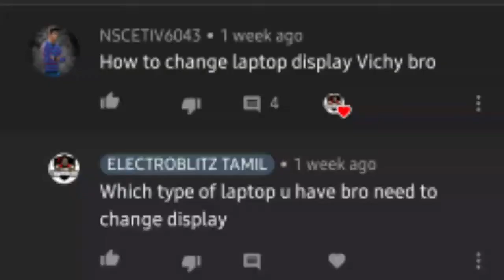how to change laptop display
be carefull when changing the display because with ur careless its leads to break or spoil so please kindly follow the steps

kindly ensure